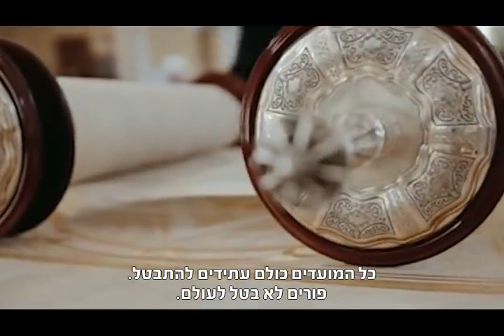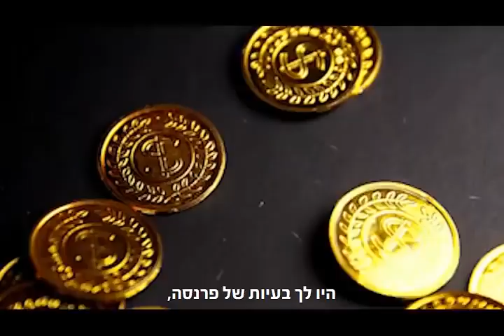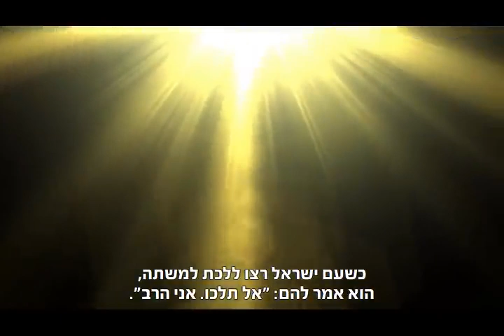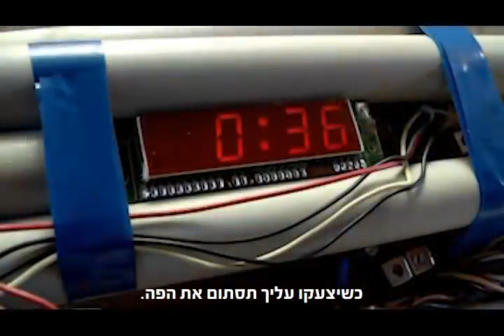בחג הפורים הזה החיים שלך הולכים להשתנות אסור לפספס את היום האדיר הזה! 🌟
לצפייה בכל התכנים, הסיפורים והחיזוקים של הרב שניר גואטה היכנסו לאתר הרשמי של "מראש שניר"